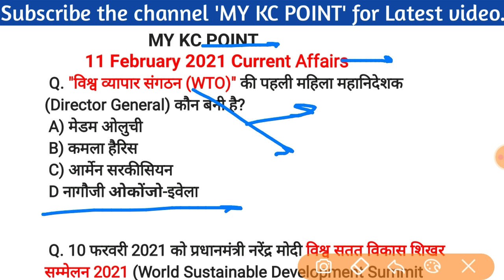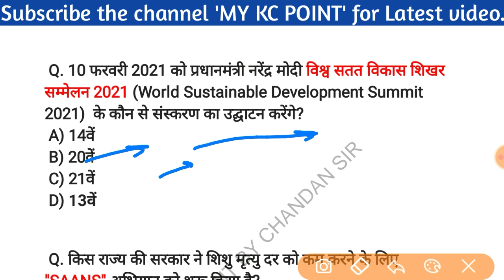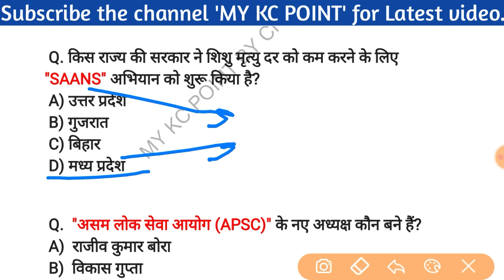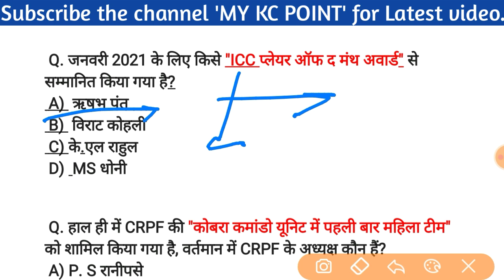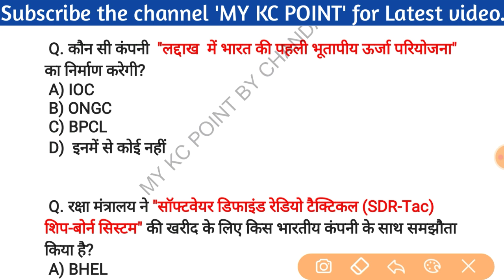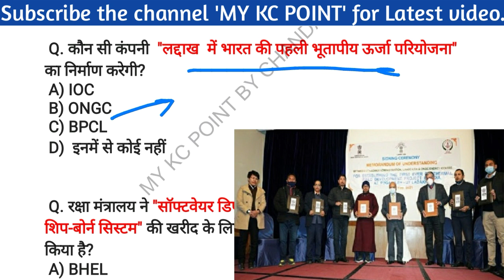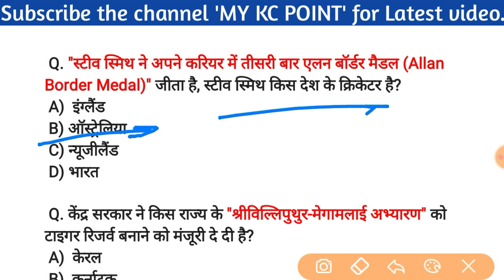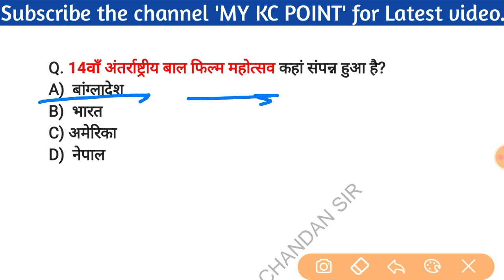11 February 2021 Current Affairs|Daily Current Affairs In Hindi| world & Indian Current Affairs.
◆EDU TERIA Current Affairs 2020【September 2019 to September 2020】

MOST IMPORTANT BOOKS FOR ALL COMPETITIVE EXAMS :-

GENERAL KNOWLEDGE :-

MATHS :-

REASONING :-

English : -

For,

                        Thanks.